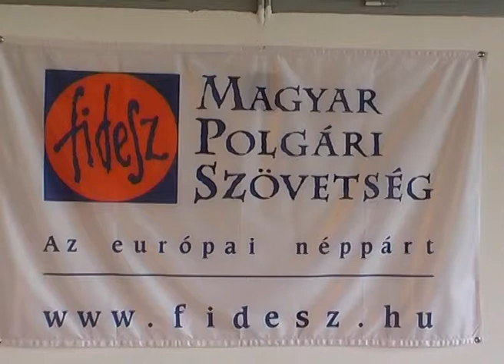Ajka, fidesz sajtótájékoztató